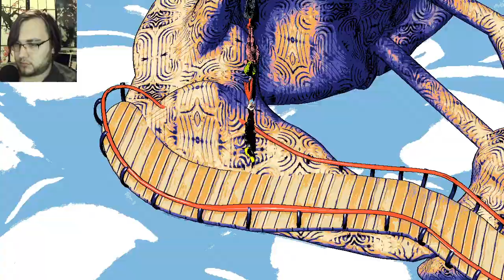Hylics 2- Part 9 (A Peek Into Bonus Content)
Please play this game yourself. Happy World Freedom Day!